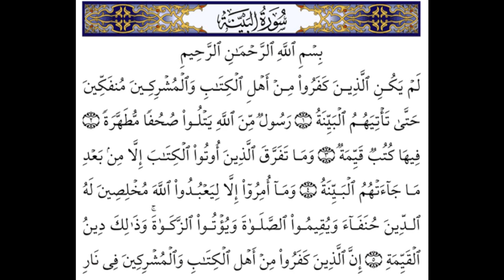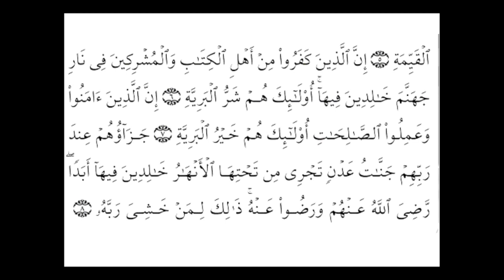SORAT AL BAYINA SAAD GHAMIDI سورة البينة بصوت سعد الغامدي